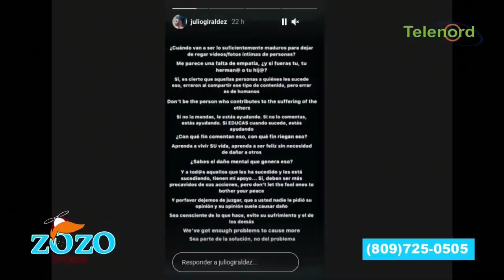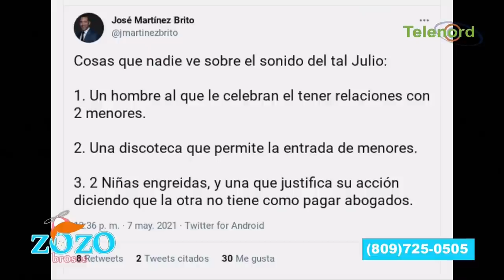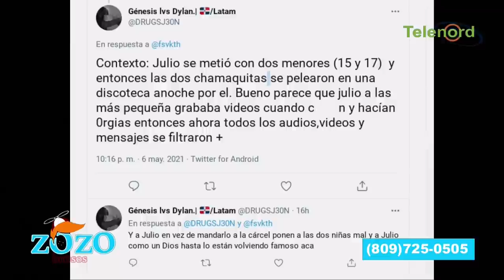Julio Giraldez se goza la fama por escándalo con menores